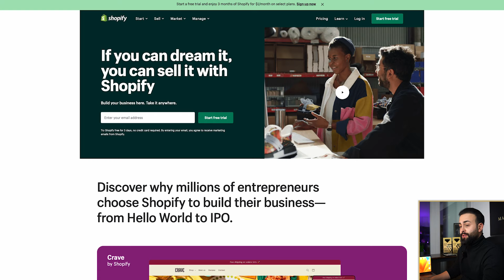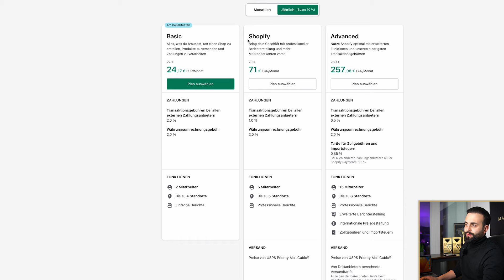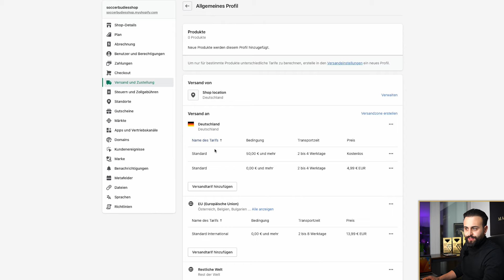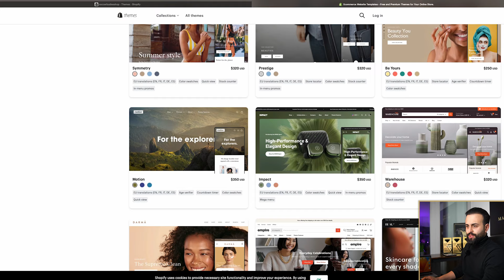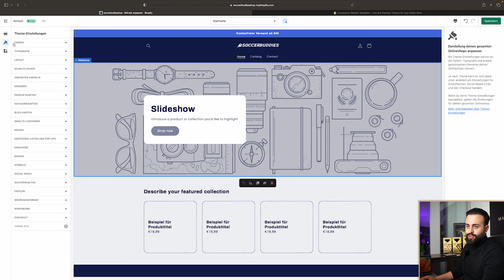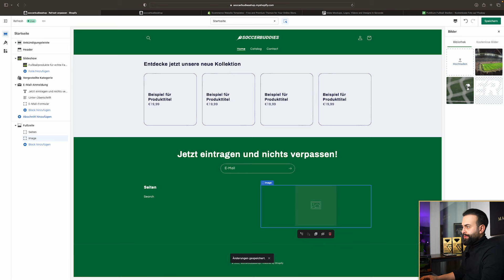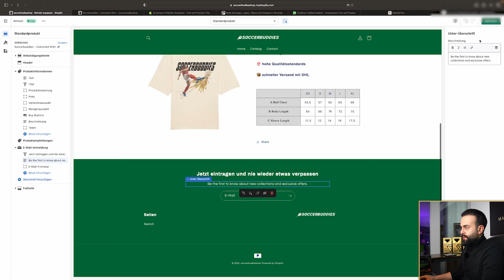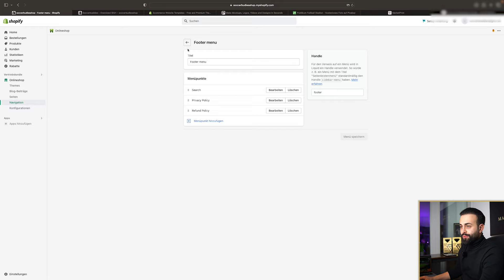Das einzige Shopify Tutorial, das Du als Anfänger brauchst!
Einen Shopify Shop erstellen? Kannst Du mit dieser Anleitung nachmachen! Egal ob Dropshipping, Print on Demand oder eigene Produkte online verkaufen über Deinen eigenen Onlineshop. Ich zeige Dir in diesem Video - Schritt für Schritt - eine Komplettanleitung, mit der Du Deinen eigenen Online Shop innerhalb von ein paar Stunden aufbauen kannst.

Du erfährst in dieser Shopify Anleitung, welches Shopify Paket Du nutzen solltest, wie Du mit Shopify Themes arbeiten kannst, Produkte und Kategorien hinzufügen kannst, Produktbeschreibungen und Bilder einpflegst und vieles mehr rund um Shopify Online Stores.

Wie Du Produkte in Deinen Shop importierst ist simpel. Ich zeige es Dir im Video anhand einer offiziellen Shopify App, die sich per Klick installieren lässt. Wenn Du im Jahr 2024 einen Shopify Shop erstellen oder aufbauen möchtest, egal ob Dropshipping, Print on Demand oder andere Geschäftsmodelle, ist das Video genau richtig für Dich! Lass uns zusammen einen Shopify Store aufbauen. Wenn Du Fragen zum Aufbau mit Shopify hast, schreibe es ruhig in die Kommentare. Ich werde alle Fragen zum Thema Shopaufbau mit Shopify beantworten. Dieses Tutorial soll möglichst vielen Menschen helfen, vor allem Anfänger & Einsteiger, die noch kaum Erfahrung haben.

Mit dieser Shopify Online Shop Anleitung für Anfänger und Einsteiger wirst Du sofort einen eigenen voll funktionsfähigen Online Store haben. Viel Spaß mit dem neuen Shopify Shop Tutorial!

📹 Mehr von uns auf Youtube 📹